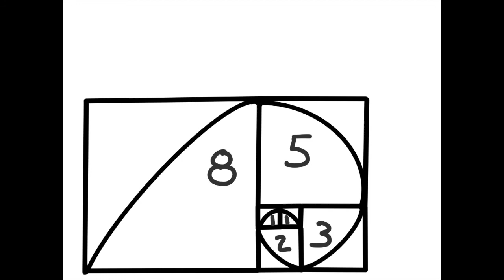Patterns in Nature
Nature is full of beautiful patterns! Whether you have an artistic side or a love for math, patterns are an awesome way to explore nature. Join our Summer Naturalist, Michelle, as she takes a look at some patterns found in The Arboretum!